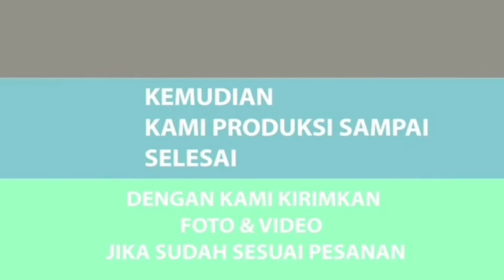Kursi Tamu Minimalis Jati Jepara, Promo Spesial Akhir Tahun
Terimakasih yang sudah nonton Vidio di Youtube kami. Di dalam vidio ini ada sebuah kursi tamu piramin yang tidak biasa. Dengan kontruksi kayu jati, sehingga dijamin Kualitas. Bukan Abal - abal

Untuk informasi Harga & Pemesanan :
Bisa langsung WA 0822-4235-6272